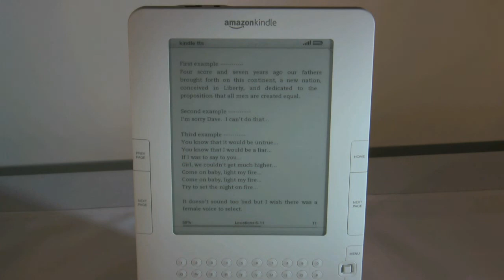kindle speech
shows kindle text-to-speech